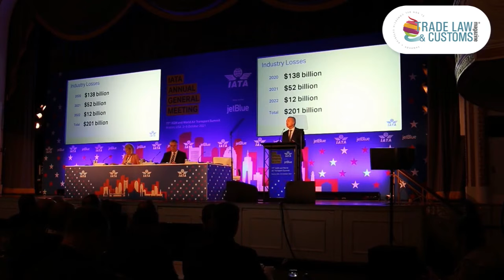El sector aéreo mundial prevé en 2022 su recuperación de la crisis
La Asociación Internacional del Transporte Aéreo (IATA) prevé que el sector aéreo se recuperará en 2022 de la crisis causada por la pandemia, aunque el costo acumulado desde 2020 para las líneas aéreas superará los 200.000 millones de dólares.

La cifra fue dada a conocer este lunes por el director general de la Asociación Internacional del Transporte Aéreo (IATA), Willie Walsh, al inicio de la 77 asamblea general de IATA que se celebra este lunes y martes en Boston (EE.UU.) con la asistencia de centenares de ejecutivos de algunas de las principales líneas aéreas del mundo.

La reunión es la primera presencial que la IATA, que agrupa a unas 300 compañías aéreas internacionales y que suponen alrededor del 80 % del sector mundial, celebra desde hace más de dos años.

Walsh aplaudió hoy la celebración de la asamblea general y reconoció que hace sólo unas semanas habría considerado un éxito si "sólo dos personas" hubieran asistido en persona a la cita.

Ese aire de optimismo flotó en los salones del hotel de Boston donde se celebra la asamblea general a pesar de las dificultades que todavía existen y que el director y otros ejecutivos de IATA se ocuparon de denunciar.

"Esta asamblea general es un símbolo temprano de cómo podemos trabajar, reunirnos, conectar, vivir y viajar con covid-19 en nuestro mundo. La resiliencia de la aviación, que ha sido el sello de nuestro sector, está ahora a la vista", declaró Walsh ante más de 500 delegados presentes en Boston.

Walsh destacó que aunque el tráfico internacional de pasajeros está lejos de los niveles que existían antes de la pandemia, "los recientes anuncios de la relajación de las restricciones fronterizas" deberían contribuir a mejorar la situación de forma sustancial.

Además, el transporte aéreo de mercancías es en estos momentos un 8 % superior al de antes de la aparición de la pandemia.

Las perspectivas positivas de los ejecutivos de las aerolíneas se resume en la reducción en las cifras de pérdidas.

El director de la IATA dijo que en 2021 las pérdidas se situarán en 51.800 millones de dólares y para 2022 se habrán reducido a 11.600 millones, mientras que en 2020 las cifras supusieron 137.700 millones de dólares.

Esta evolución permitió a Walsh anunciar que se ha "sobrepasado el peor momento de la crisis" y que "aunque siguen existiendo graves problemas, el camino de la recuperación está a la vista".

Pero la asociación de aerolíneas también dejó claro que hay muchos obstáculos en el camino hacia la normalidad de un sector que resultó especialmente afectado por las restricciones de la pandemia.

El director general de la IATA se refirió en concreto a la situación de los viajes internacionales que siguen gravemente afectados por las restricciones gubernamentales para contener la pandemia.

"La población no ha perdido su deseo de viajar y vemos una sólida resiliencia en los mercados domésticos. Pero están siendo limitados por las restricciones a los viajes internacionales, su incertidumbre y complejidad", declaró Walsh.

En este sentido, Walsh señaló a preguntas de Efe durante una rueda de prensa celebrada hoy que IATA no cree necesaria ninguna restricción a los viajeros internacionales que han completado la pauta de vacunación y sólo pruebas rápidas de antígenos para aquellos que no están inmunizados.

"Con el conocimiento que tenemos ahora, que es mucho mayor que cuando las restricciones fueron introducidas en febrero 2020, y el hecho de que la calidad de las pruebas ha mejorado de forma significativa, el riesgo de contraer el coronavirus a bordo de una aeronave es extremadamente bajo", declaró.

Por su parte, el consejero delegado de la aerolínea JetBlue, y presidente de IATA, Robin Hayes, dijo a Efe que es necesario que los Gobiernos armonicen las medidas que adopten y que éstas sean coherentes en todos los países.

IATA también advirtió que el aumento de los costes de infraestructura para las aerolíneas afectará la recuperación del sector y "dañará las conexiones internacionales".

La asociación cifró en 2.300 millones de dólares el aumento de estos costes durante la pandemia y dijo que de aceptarse las propuestas de subidas de aeropuertos y proveedores de servicios de navegación aérea el número se situaría en 23.000 millones de dólares.

Walsh calificó el aumento en 2.300 millones de dólares de los costes durante la pandemia como "escandaloso" y acusó a la posición "monopolística" de los gestores de infraestructuras aéreas de la capacidad de "colocar la carga financiera de una crisis de proporciones apocalípticas sobre las espaldas de los clientes".

También hoy, IATA aprobó una resolución por la que el sector se compromete a alcanzar cero emisiones para 2050, lo que supondrá que la aviación eliminará en las próximas tres décadas 21,2 gigatoneladas de emisiones de carbono.